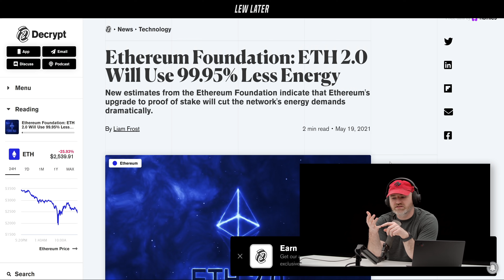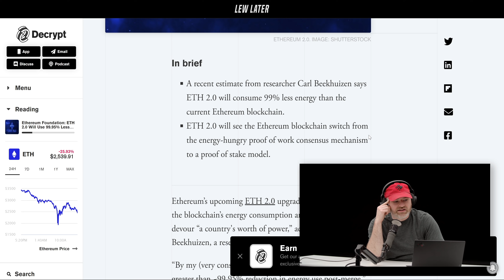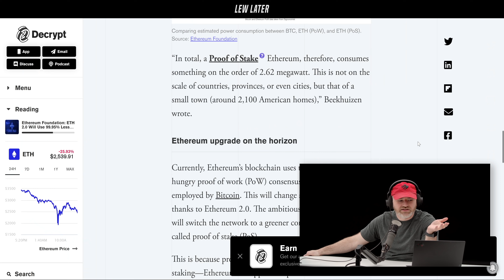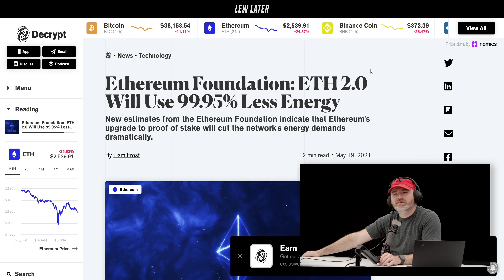Ethereum 2.0 Will Use 99.5 Percent Less Electricity